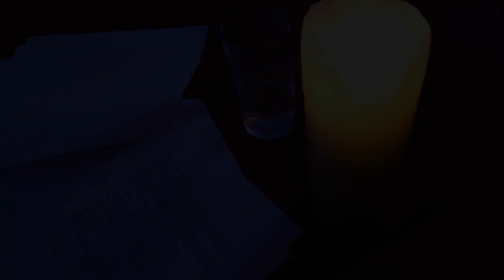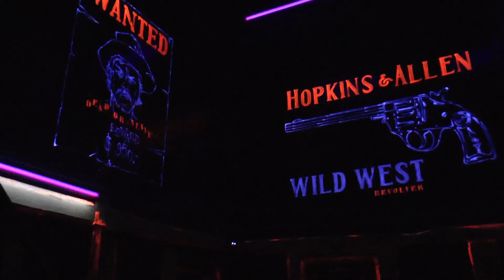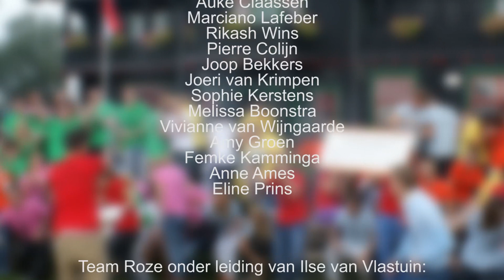EuroCollege Hogeschool: IntroductieDagen 2013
EuroCollege Hogeschool
Vernsneld & begeleid MBO & HBO
Event Management / Hotelschool / Business School
Amsterdam / Rotterdam